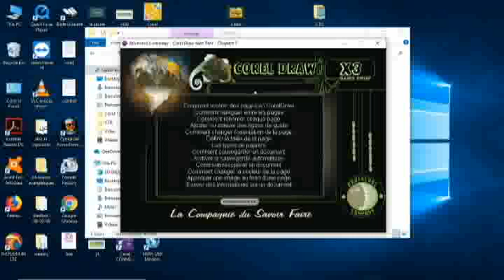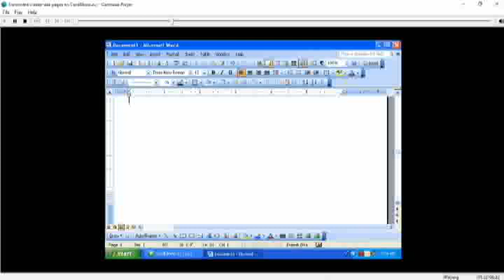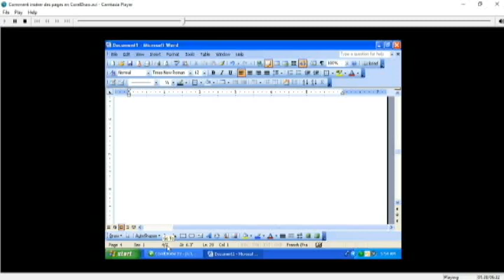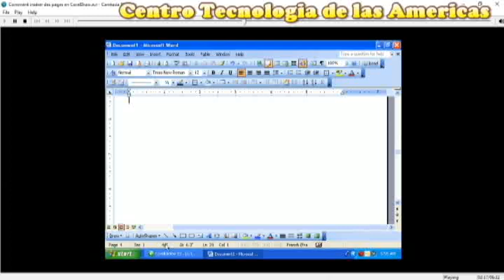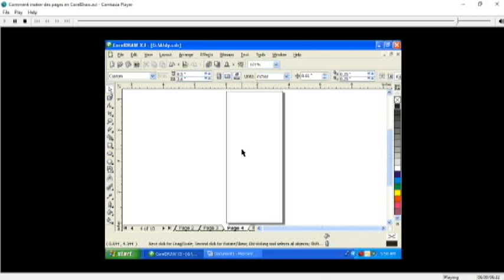Cours Corel Draw Chapitre 3 Lecon 1